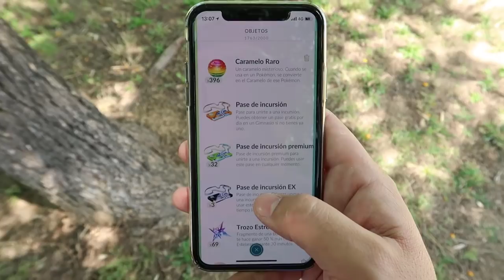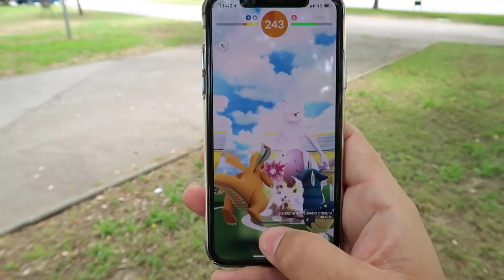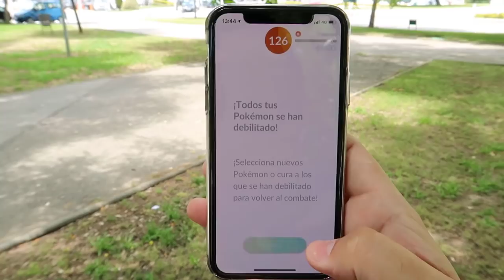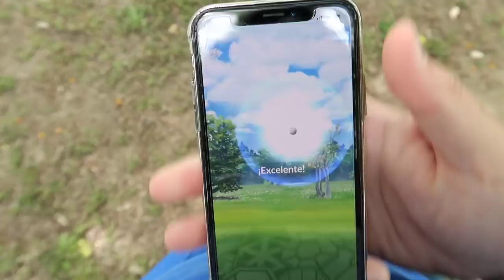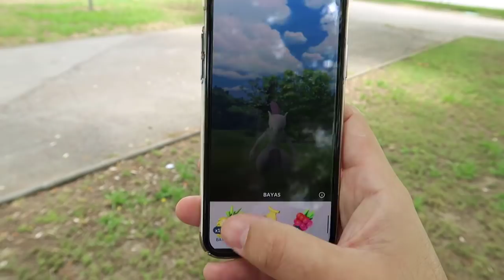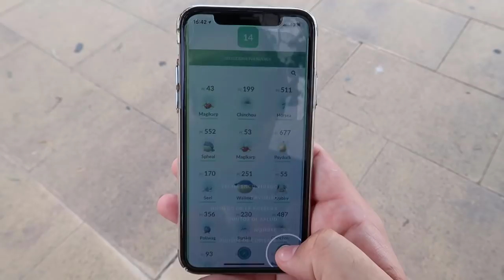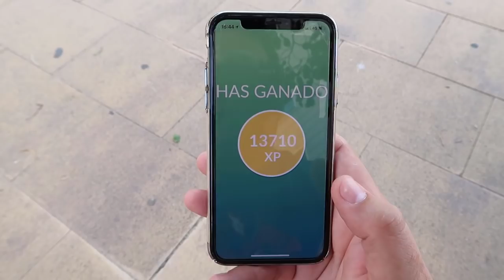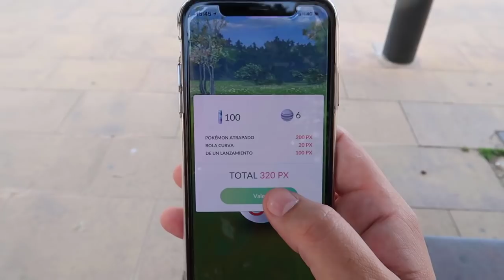¡CAPTURO 2 MEWTWO el mismo día! Será alguno bueno de IVS!? Pokémon GO [Keibron]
Tengo 2 incursiones EX en Pokémon GO el mismo día! Capturo los 2 MEWTWO, será alguno bueno de IVS!? Keibron

Donaciones para poder ir al Pokémon GO FEST de Chicago y retransmitir lo vivido en habla hispana

Pon mi código y descarga una aplicación.
Código: doqdcobw